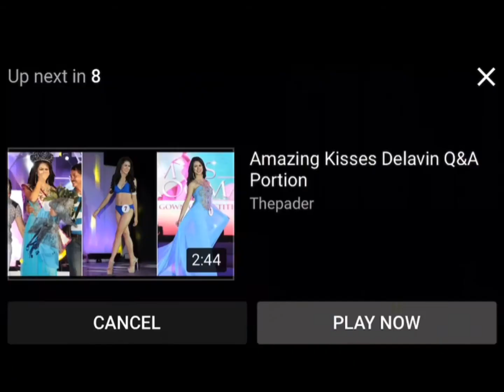Leren Mae Bautista- Miss Tourism Queen International 2015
Please do support Leren Mae Bautista for Miss Universe Philippines 2019